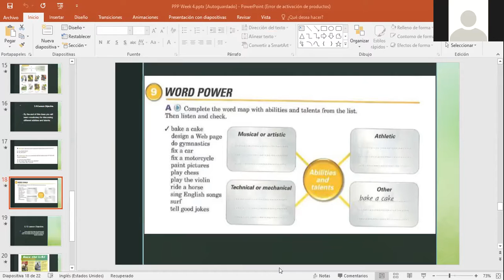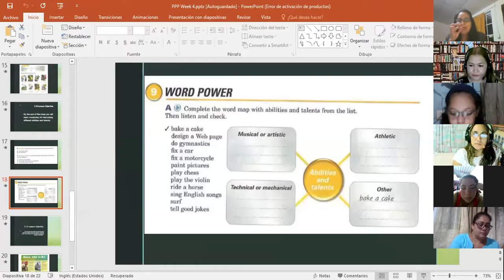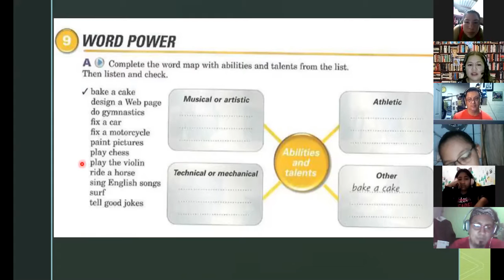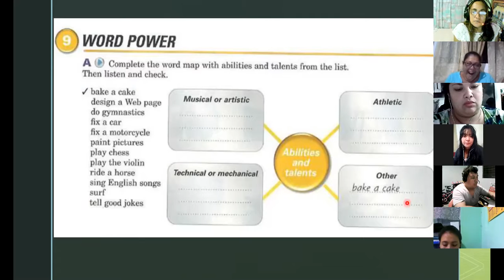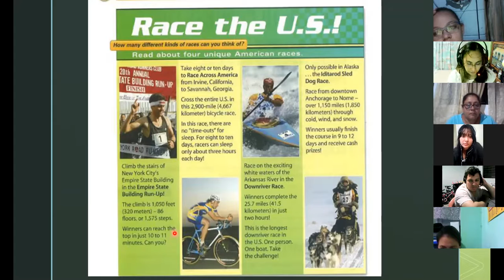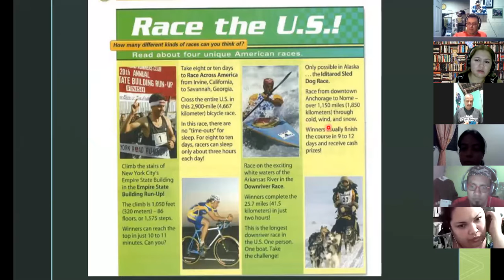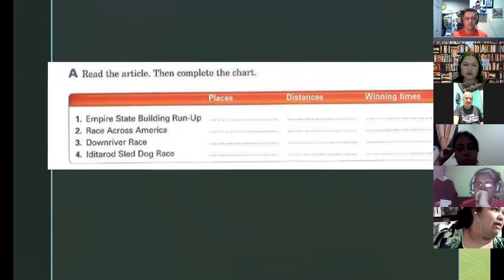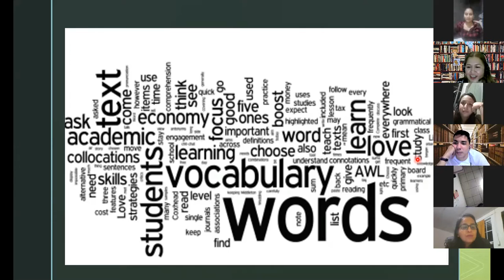Ingles Corporativo-Day 16 Reading Activity P2 9-10 Part 3